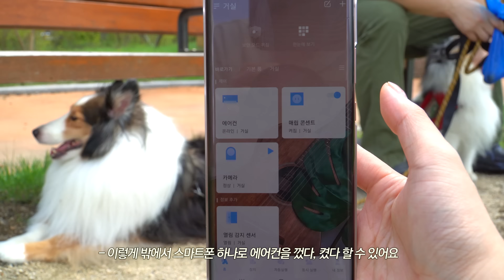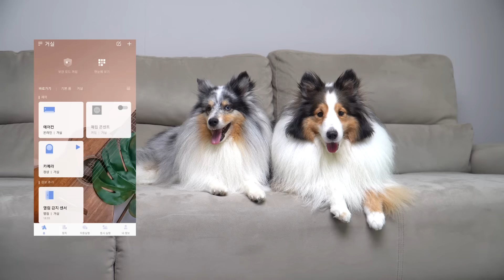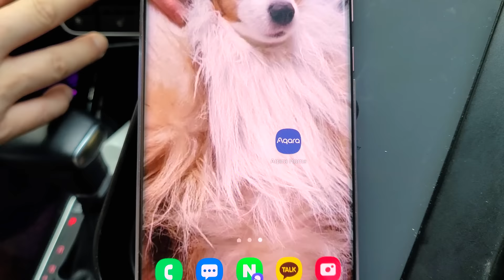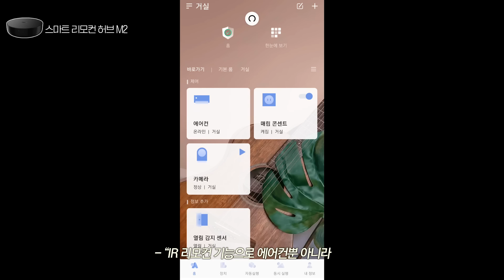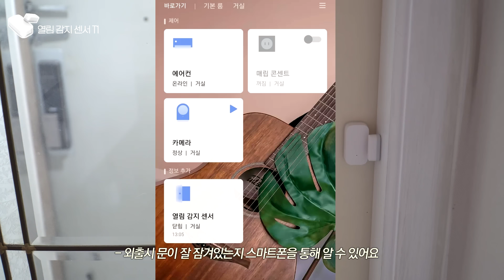아무도 없는 집에 인기척이 느껴질때 강아지 반응 [🎁구독자 이벤트 | 아카라 Aqara]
🎊이벤트 진행 기간 : 2022년 8월 27일 ~ 09월 06일까지
📣당첨자 발표: 2022년 09월 08일

세봉이가 소개한 제품 중 가장 사용해보고 싶은,
혹은 가장 궁금한 제품을 "댓글" 남겨주세요!
추첨을 통해 총 4분에게 드립니다.

🎁 2명 : 쾌적한 집안 환경을 만들 수 있는
스마트 리모컨 허브 M2 + 열림감지 센서
🎁 2명 : 강아지, 고양이, 어린아이 등 안전을 확인할 수 있는
홈카메라 허브 G2H Pro

👉 더 많은 아카라코리아 제품이 궁금하다면?
지금 아카라코리아 공식 인스타그램 계정과 스토어를 방문하시고 다양한 제품을 만나보세요!

🔴당첨자에 한하여 개별적으로 안내 및 커뮤니티와 댓글 고정을 통해 안내해 드릴 예정입니다.
(⛔️ 이벤트 관련 당첨 이메일 및 SNS 사칭에 주의해주세요. 개인정보와 접속을 유도하는 글은 모두 스팸메일입니다.)
🔴 경품 비용에 따라 발생하는 제세공과금은 아카라코리아 측에서 전액 부담할 예정이며,
제세공과금 신고에 필요한 개인정보 제공에 비동의 하실 경우 경품 증정이 어려운 점 안내드립니다.

0:00 스마트 리모컨 허브 M2 + 열림감지 센서
4:01 홈카메라 허브 G2H Pro
6:17 이벤트 소개
6:34 스마트 리모컨 허브 M2
6:46 스마트 홈카메라 허브 G2H Pro
7:14 열림 감지 센서 T1
7:37 스마트 플러그